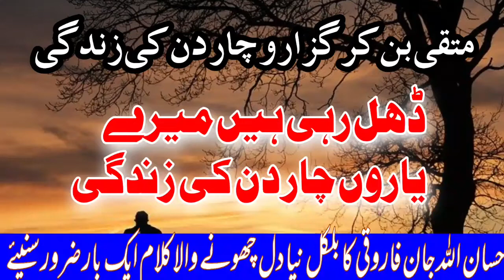Pushto New HD Naatkhuwani ||IhsanUllah Faroqi NaeemUllah Madani ||زبردست محفل نعت کراچی